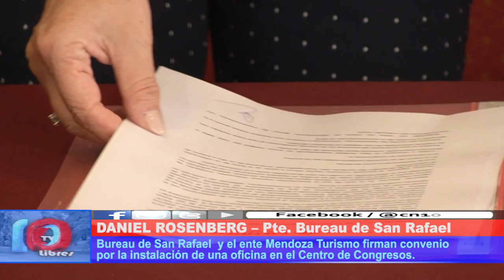CON OFICINA NUEVA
Desde comienzos de mes, el Bureau "San Rafael" tiene un nuevo espacio de reunión en el Centro de Congresos "Alfredo Bufano". Recordemos, el Bureau San Rafael es una asociación sin fines de lucro que reúne a empresas, gobiernos y privados afines al turismo de reuniones.